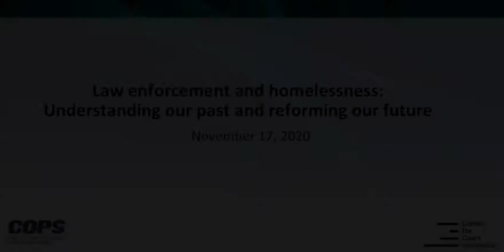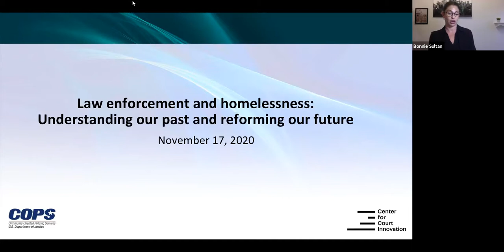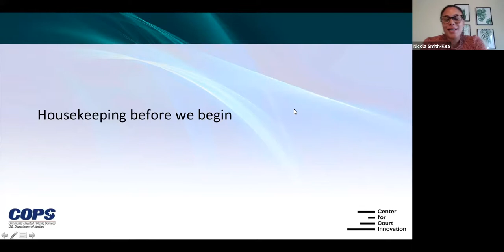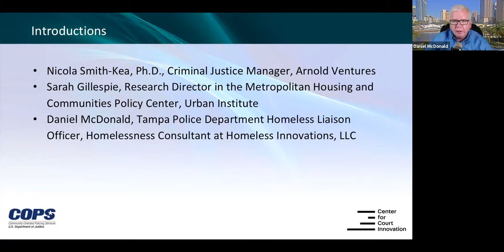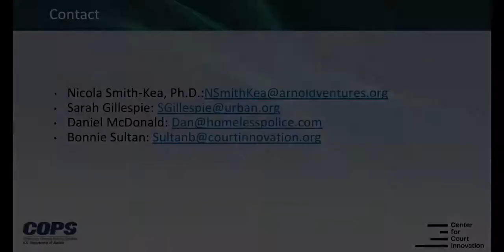Understanding our Past and Reforming our Future: Law Enforcement and Homelessness Webinar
The Center for Court Innovation invites you to join law enforcement and housing policy experts as they discuss the relationship between law enforcement and people experiencing homelessness.

As the nation grapples with current health and justice crises, we invite you to join our panel in discussing how we got here and how coming together to share the solutions may guide us to a way forward.

Panelists will discuss the history of the intersection between policing and homelessness, current discussions around this relationship, and recommendations from policy experts in paving a path forward. The panel will convene on November 17, 2020, at 2:00 p.m. ET.

Presenters
Participants in the webinar will include representatives from the following organizations:

Nicola Smith-Kea, Ph.D, Criminal Justice Manager, Arnold Ventures

Sarah Gillespie, Research Director in the Metropolitan Housing and Communities Policy Center, Urban Institute

Daniel McDonald, Tampa Police Department Homeless Liaison Officer, Homelessness & Panhandling Consultant, Homeless Innovations, LLC
Bonnie Sultan, Special Advisor, Center for Court Innovation

Video courtesy of the Center for Court Innovation